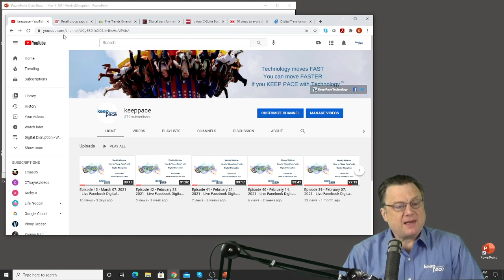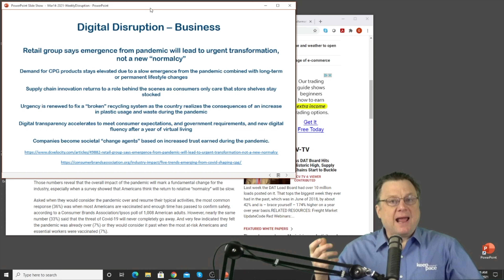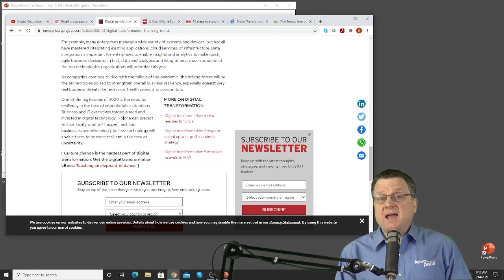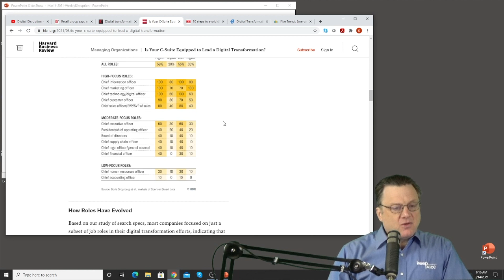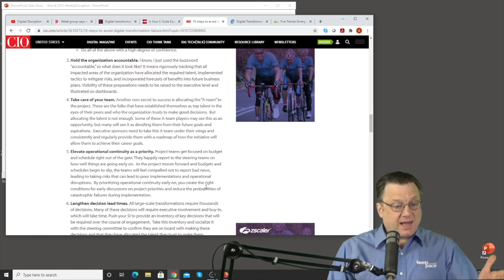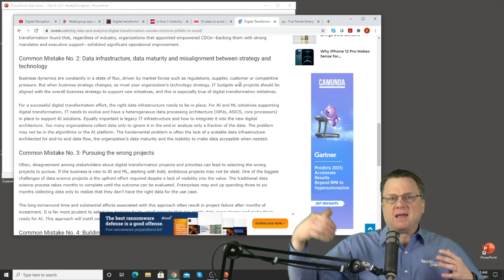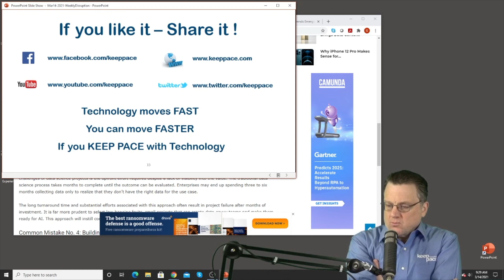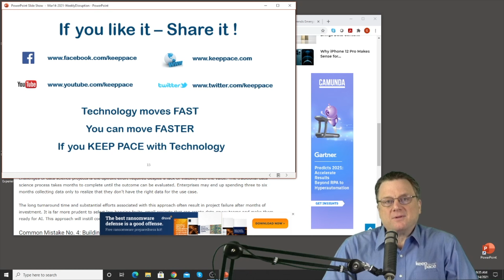Episode 44 - March 14, 2021 - Live Facebook Digital Disruption Webinar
A weekly webinar focused on Digital Disruption topics.    The goal is to "Keep Pace" with disruptive events, by understanding the impact and what you can proactively prepare